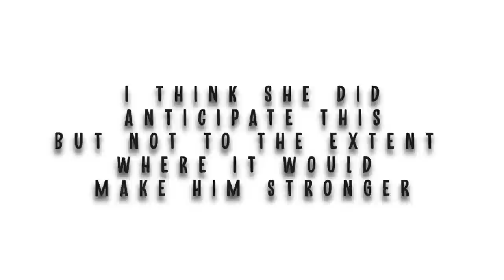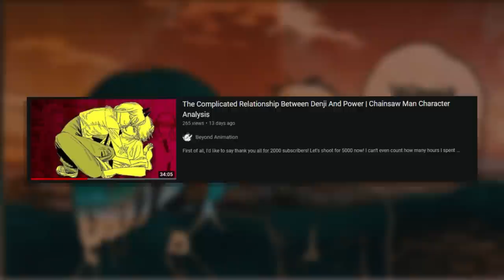The Irony Of Makima and Nayuta | Chainsaw Man Analysis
You guys voted and here it is the awaited Nayuta/Makima analysis.